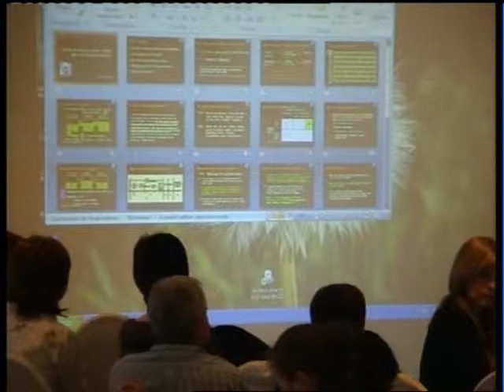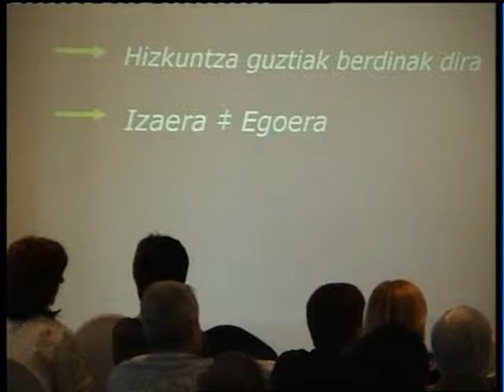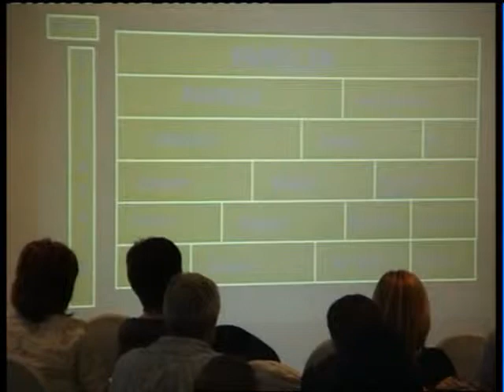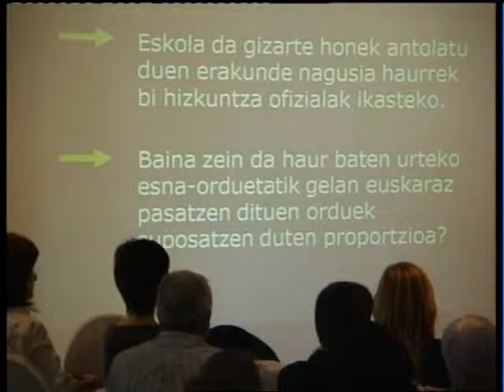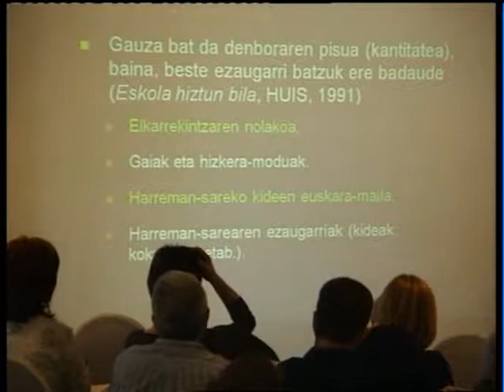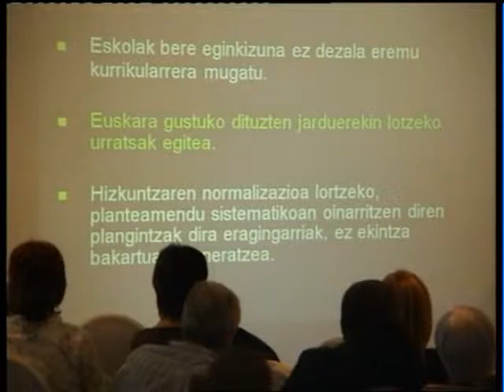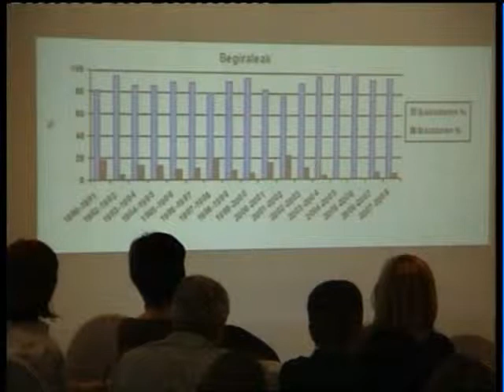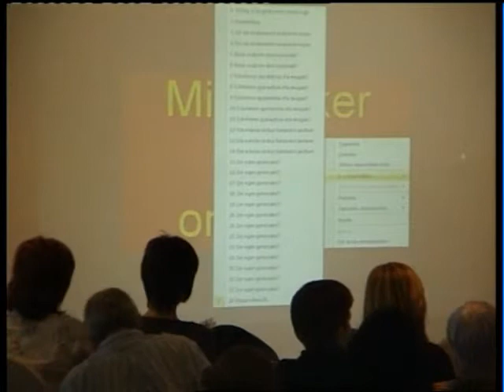Iñaki Arruti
Entzun, berba egin eta berbetan jardun. Escuchar, hablar y conversar.